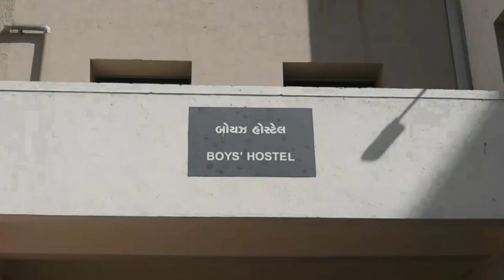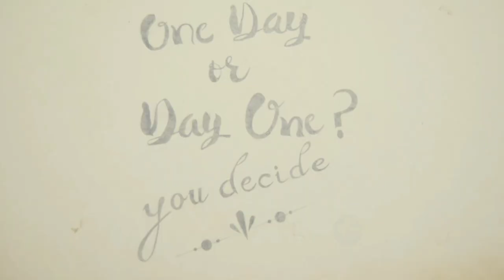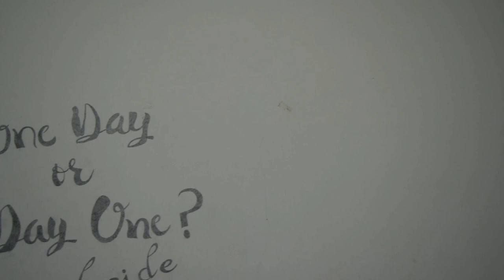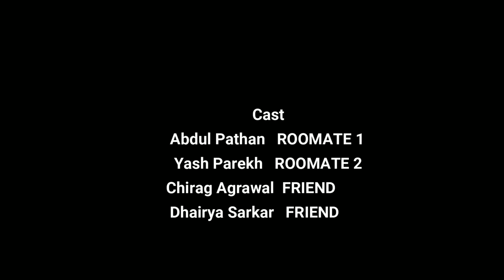THE HOSTEL ROOM {GOLD MEDAL WINNING SHORT FILM}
THE HOSTEL ROOM is gold medal winning short film which has won the heart of the students having hostel experience simultaneously reviving the memories people who were around.

The beautiful story with respect to a inanimate room.

LIFE MAY TAKE YOU TO PLACES, BUT SOME PLACES STAYS FOREVER IN YOUR HEART.

DIRECTED BY : HARSH CHANDAK
SCRIPT : SAAHIL KAPOOR AND YASH PAREKH
NARRATION : SHIVAM TRIVEDI AND VEDANT MISHRA
ACTORS : ABDUL PATHAN AND YASH PAREKH
SUPPORTING ACTORS : DHAIRYA SARKAR AND CHIRAG AGRAWAL